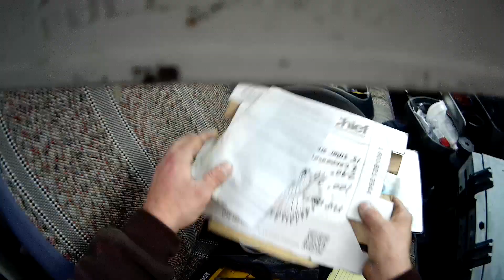High Voltage Emergency Service Call part 1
This is a 400amp 120/240 volt three phase service. The primary 500 MCM feeders had been tampered with when someone tried to steal them.